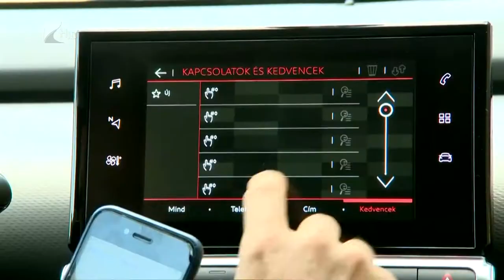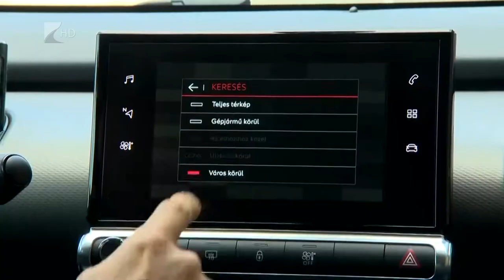35 perc/ Szeptemberi TISPOL-akció - Kölcsey Tv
Nem csak súlyos baleseteket, de elég komoly pénzbüntetést is kockáztat az az autós, aki akár Magyarországon, akár külföldön vezetés közben mobilozik. Jelenleg az összes európai országban büntetik a telefonozást, csak a tétel más. A rendőrség a közelmúltban szűrte a szabálysértő sofőröket.